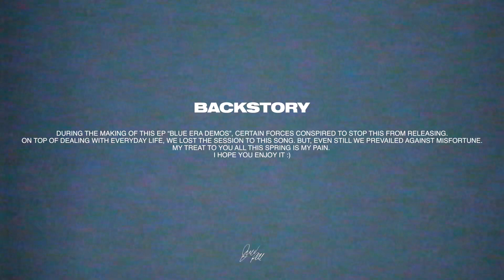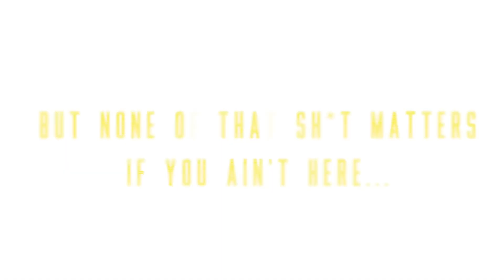IN MY ARMS (Official Video)